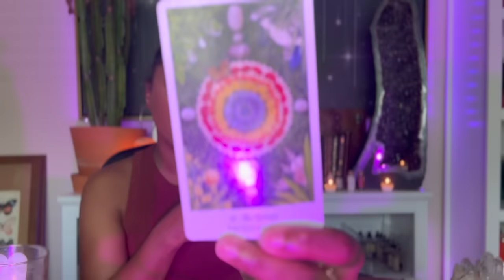Neptune Retrograde Begins! ~Redefining Your Soul's True Calling! ~July 1st to July 7th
Hello, hunny bee! July 2nd Neptune retrograde begins, July 5th is our Cancer New Moon, and Mercury opposes Pluto on the 3rd. In this video we'll dive into these planets' meaning through astrology and tarot and reveal all the gifts this moment has in store for you!

TAROT DECK USED: